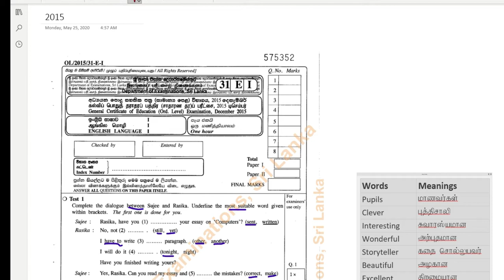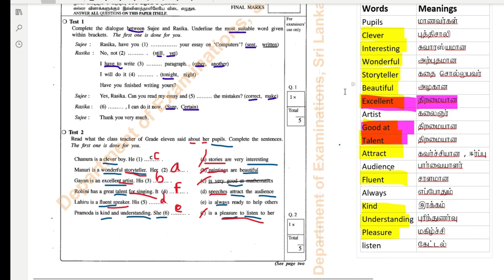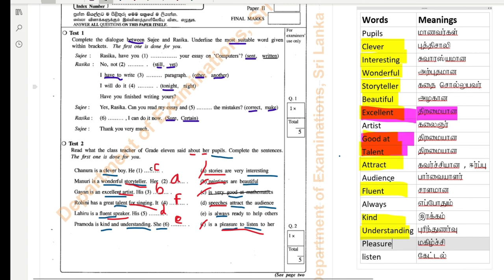OL English in Tamil pass paper 2015 part 1 question 2 class 5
O/L English pass paper in Tamil